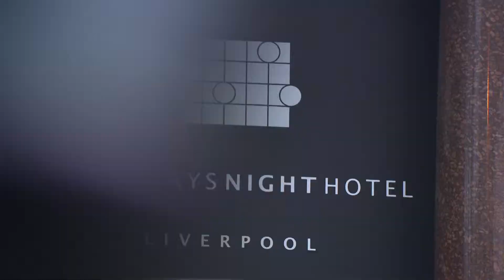50th Anniversary of Beatles on Ed Sullivan Show (For Al Jazeera America)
The Beatles 50th Anniversary of appearing on the Ed Sullivan show which sparked the British Pop Invasion of the USA. For Al Jazeera America.